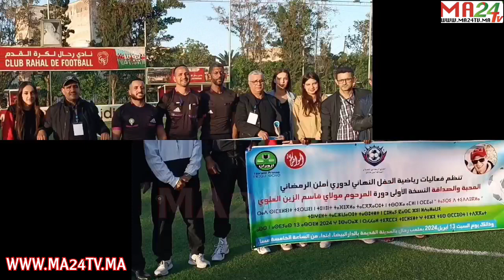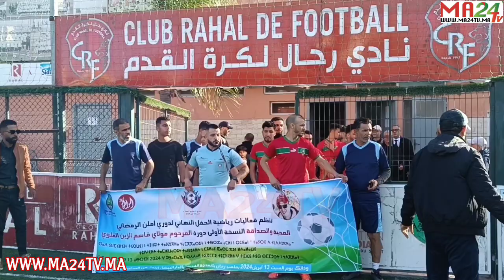البيضاء: اسدال الستار على دوري رمضاني لقبيلة أملن لكرة القدم تكريما لروح الفقيد قاسم الزين العلوي